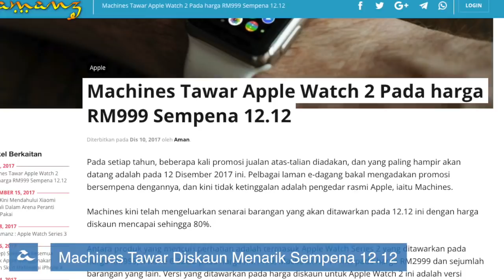Amanz24 - Apple Shazam, Machines 12.12, TaPay Cyberjaya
Bersempena dengan tarikh jualan atas-talian 12.12 yang akan datang, pelbagai penjual dijangka menawarkan diskaun hebat. Tidak ketinggalan adalah Machines, yang mana menyediakan sejumlah diskaun menarik untuk iPhone, iPad, Macbook, dan juga Apple Watch yang ditawarkan pada harga serendah RM999.

Di Cyberjaya, salah satu perkhidmatan dompet digital baru telah diperkenalkan, dinamakan sebagai Tapay. Ia menggunakan sokongan imbasan berasaskan QR untuk pembayaran, dan telah mula digunakan pada sejumlah kedai di Cyberjaya buat masa ini.

Sony pada penghujung minggu lepas telah mengadakan sebuah acara khas dalam memperlihatkan beberapa permainan akan datang, dan pada masa yang sama berkongsi mengatakan mereka mungkin kelak memudahkan pengguna mengubah nama PSN mereka.

Dan akhir sekali, desas-desus mengatakan Apple mungkin mengambil-alih aplikasi pengecaman muzik popular, Shazam.